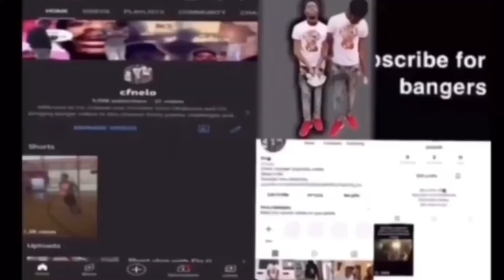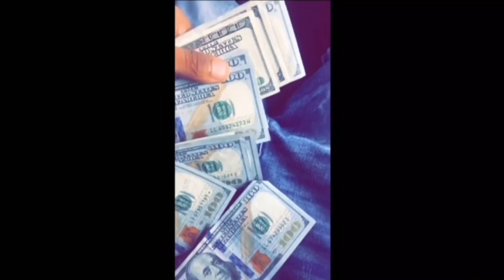Q&A With Elo what's my most embarrassing moment (when i...)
cfnelo